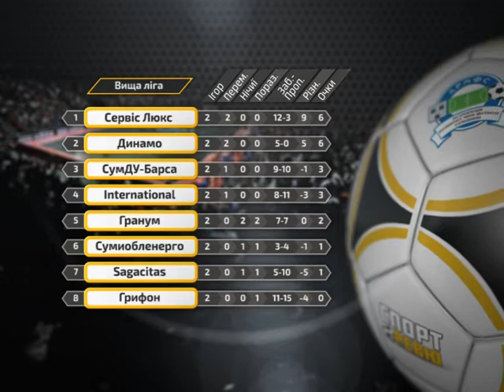Спорт-ревю 21 листопада 2018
Наших  земляків  на  чемпіонаті  України  з  бодібілдингу, фітнесу  і  бодіфітнесу, футзальними  баталіями  в  Першій  лізі  України  і  чемпіонаті  Сумщини...